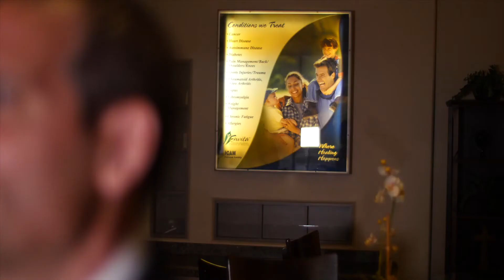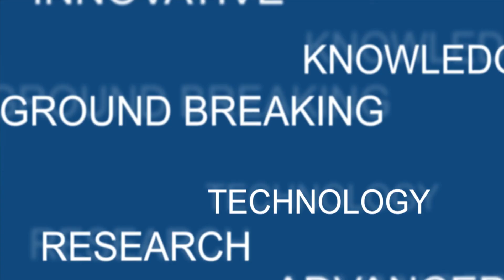Dr. Dino Prato's Tumor Board Story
Envita is a leading cancer, Lyme disease, and chronic disease Unipathic treatment center in Scottsdale, Arizona. Our goal is to use the best of real time cancer and Lyme disease diagnostics to determine the best integrative cancer and Lyme disease treatments from around the world to help our patients receive a viable 2nd opinion.